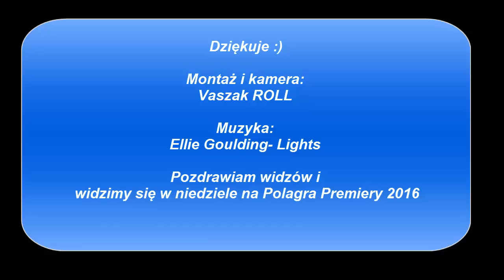Ferie 2016 - Zmagania Ursusa c-360 :)